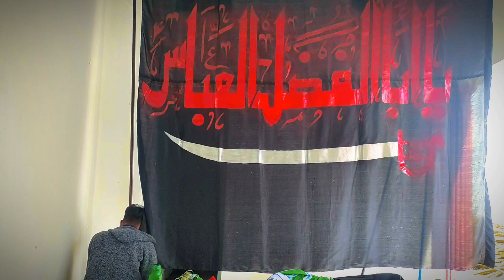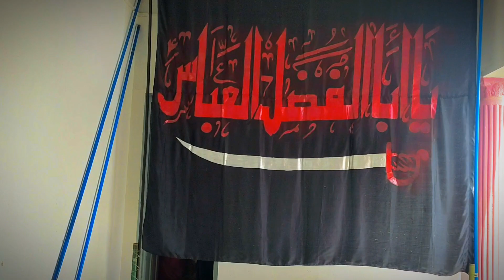Ali Abbas 25rajab yum e shadadt imam mousa kazim as😭😭